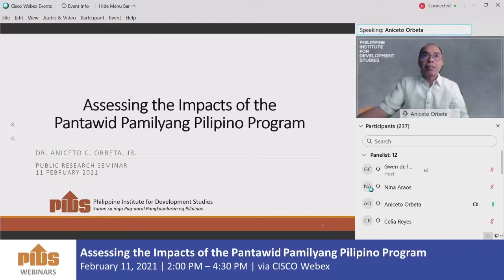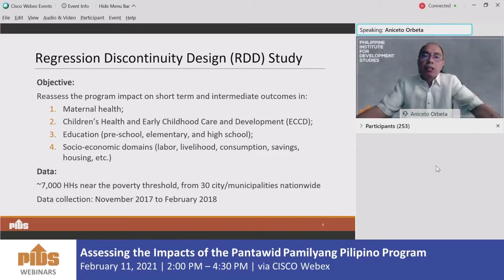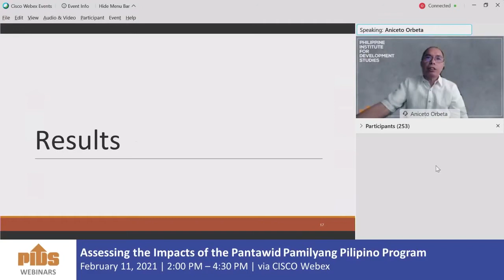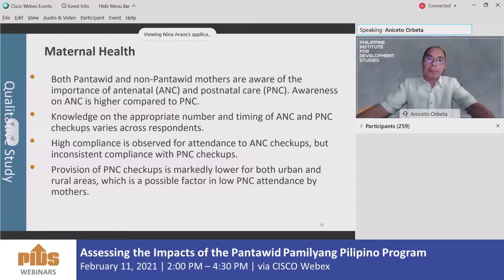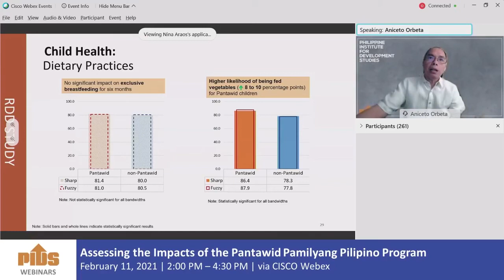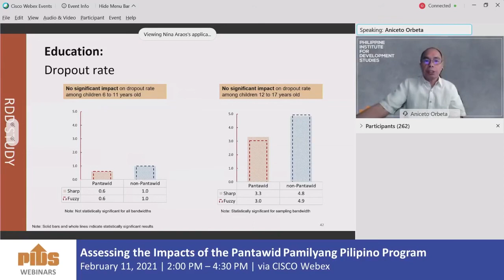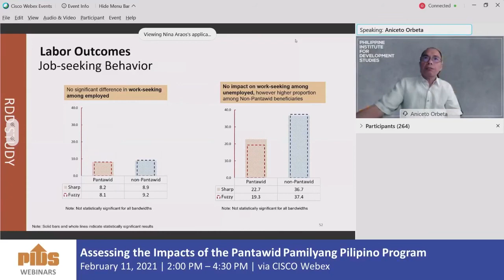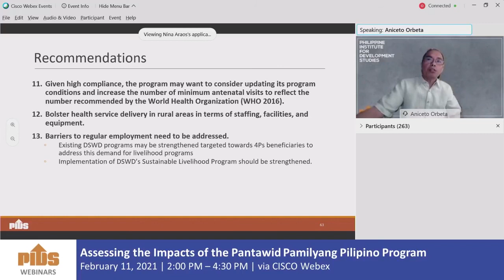Assessing the Impacts of the Pantawid Pamilyang Pilipino Program by Dr. Aniceto Orbeta Jr.